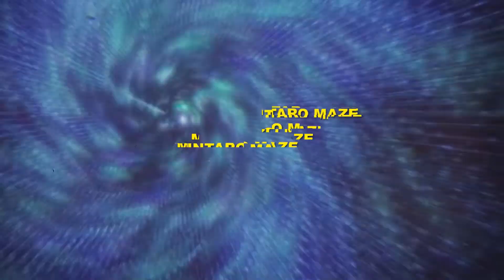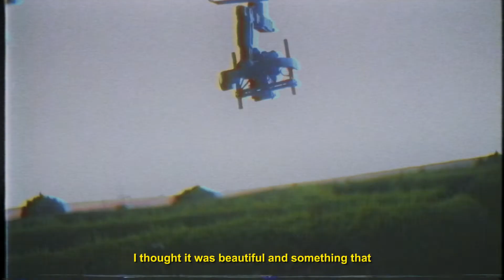MoonboyTV - EP 2 (Conscience)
This video is the behind the scenes of our latest music video, ‘Conscience’ by Jacob Lee.
Let us take you through day 2 of shooting!

Follow the team:

Kevin Bar (@moonboy._)
Jake Bass (@thejakebass)
Tyler Layton (@tjxasp)